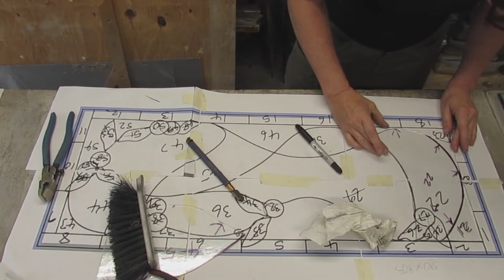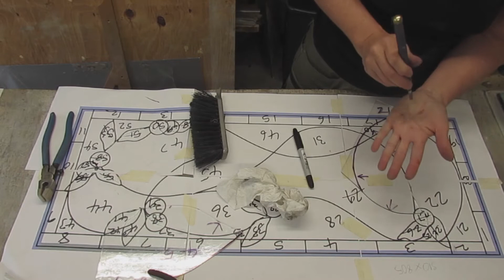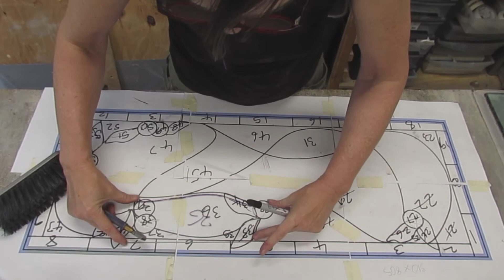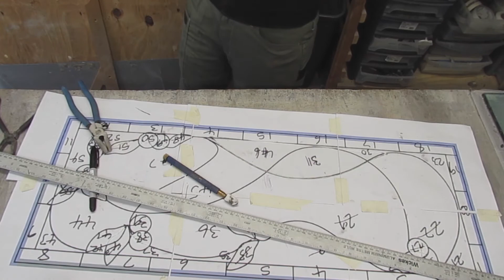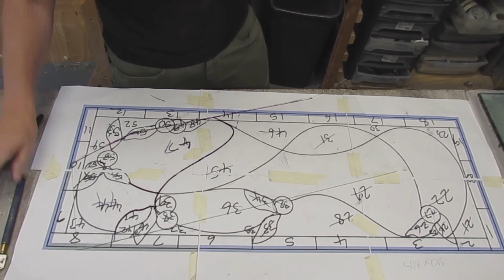Sophie's Stained Glass | How to Approach Cutting a Whole Sheet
Sometimes you want just one choice bit of glass from a new sheet  of glass or, if your glass is highly patterned, you might want to use it to enhance your designs.  But there are times when you want to squeeze as much as you can from one sheet. This video shows you how to get the most out of your glass.

Find out more about Sophie's domestic and ecclesiastical stained glass work by visiting